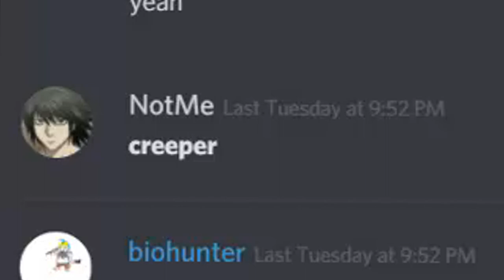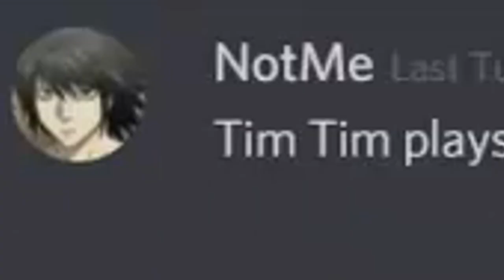revenge discord meme but we actually get it right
yes

Audio: Revenge - A Minecraft Parody of Usher's DJ Got Us Fallin' In Love
guy screaming very loud meme.mp3
Bruh Sound Effect #2.mp3
MINI MINOTAUR SONG (feat. Tobuscus & Tim Tim).mp3
Tempest Shadow - Open Up Your Eyes (Lyrics) - My Little Pony The Movie
Dwayne Johnson - You're Welcome (From Moana).mp3

Technical stuff:
Drawing Tablet: Huion H610 pro
Animation: Adobe Animate (also known as Flash)
Editing: Sony Vegas pro 14
Speedpaints: Camtasia studio 8
Drawing: Paint Tool Sai 2
LiveStreams: Streamlabs Obs (Drawing) or Hangouts (Animating)